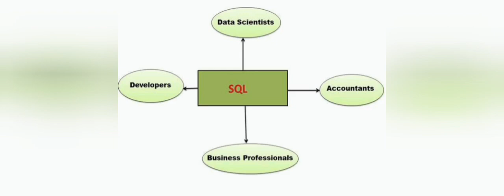SQL Introduction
This reel was created by Amish Ilyas   for mentorness Internship.